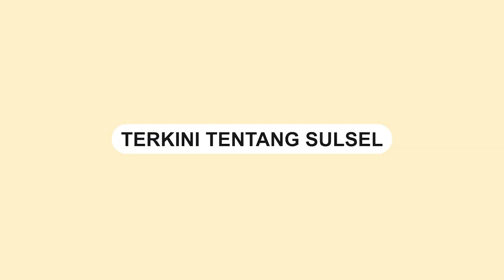Ikan Lumba-Lumba Terdampar di Topejawa, Warga Berusaha Evakuasi ke Laut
Warga di Kabupaten Takalar, Sulawesi Selatan, dihebohkan dengan penemuan lumba-lumba hidup yang terdampar di  Topejawa.

Kejadian tersebut terjadi pada Kamis (10/8/2023).

Lumba-lumba yang terdampar tersebut menarik perhatian banyak penduduk setempat.

Ikan lumba-lumba yang terdampar memiliki panjang sekitar tiga meter

Tampak warga berusaha mengevakuasi lumba-lumba ke tengah laut.
Video terkini dan terbaru..